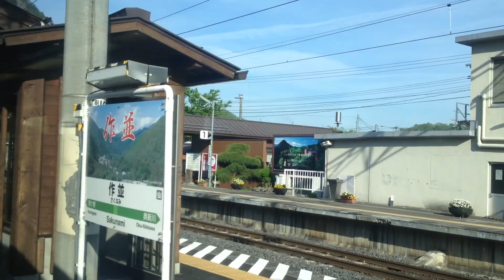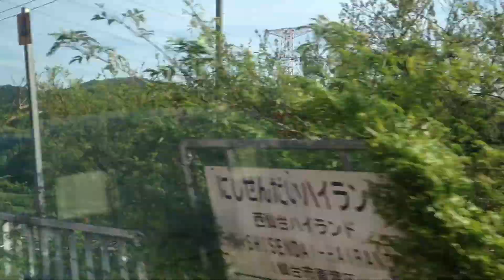快速「新緑山寺御開帳」号 車窓 作並→愛子/ 仙山線 485系